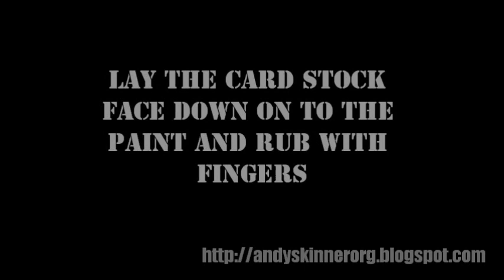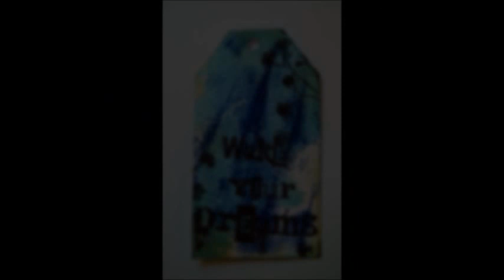Andy Skinner watercolour & Acrylic Backgrounds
Easy and effective mixed media background